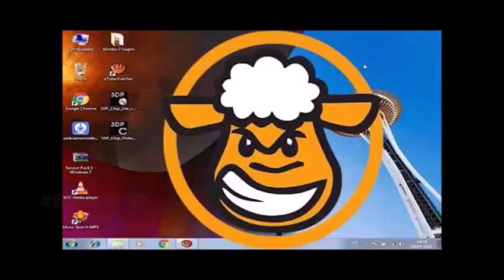Jeff Williams ft. Casey Lee Williams - I Burn (RWBY Yellow Trailer) (1.54x speed)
This was taken from Jorge The Spongy Yoshi's Jacob's 800 List but reversed.
Note: None of these are my opinions, and neither are Jorge's and HighHonorsJacob's. This list was made as a joke not meant to be taken seriously.